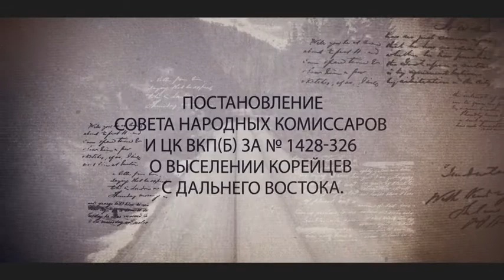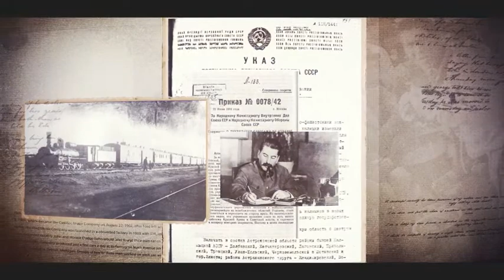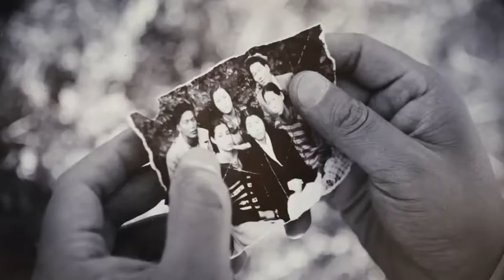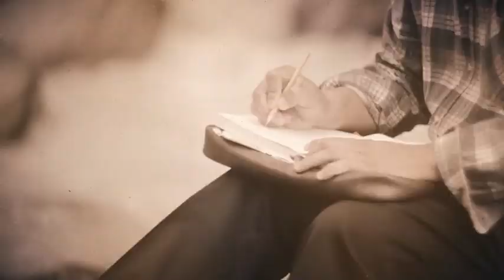80 лет насильственного переселения корейцев из Дальнего Востока в Центральную Азию.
Видео создала группа "Маннам" из Бишкека под руководством Тен Андрея.
Над созданием видео-очерка работали:
режиссер, оператор-постановщик - Сергей Пак;
автор-сценария и стихов - Андрей Тен;
в ролях: Евгений Пак, Ирина Цой, Анна Пак, Элина Пак, Денис Пак;
озвучивание хроники - Дмитрий Пак;
стихи читала Аделия Ким.